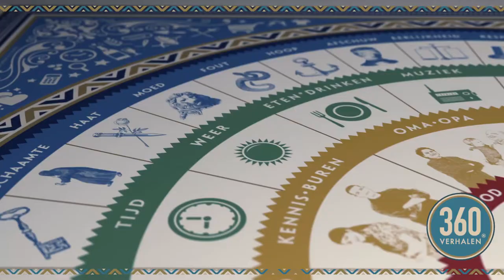360 Stories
360 Stories is a game without winners or losers. A game just for two or for a large group. You can play it for an hour or all night long… 360 Stories is an invitation to rekindle lost memories and swap tales together.